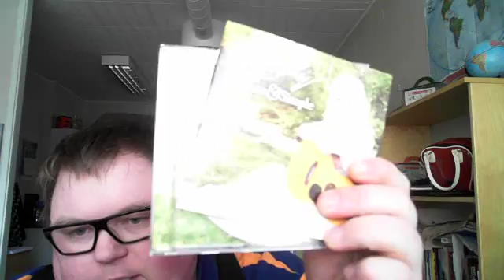Review Dolly Parton Pure & Simple 2 disc UK edition